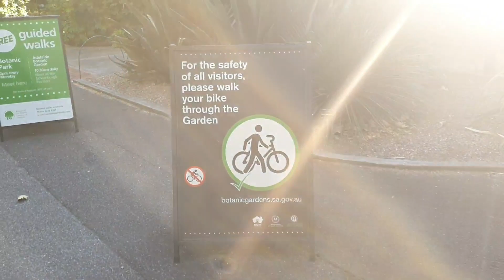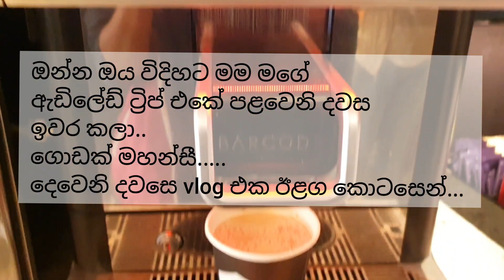Part 3 - ඇඩීලේඩ් නගරයේ university | Botanical Garden | Lankan in melbourne | Road trip to Adelaide